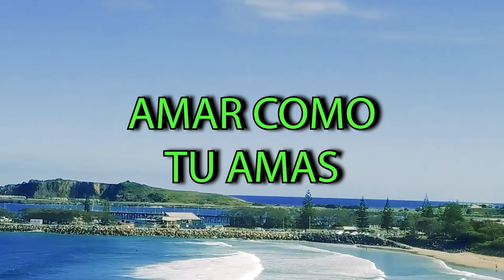PISTA ENSEÑAME AMAR (ADORACION) // MINISTERIO EL BUEN PASTOR (LETRAS)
PISTA DEL MINISTERIO EL BUEN PASTOR CON LA ADORACION ENSEÑAME AMAR.
LETRAS:
ENSEÑAME AMAR
ENSEÑAME A PERDONAR
JESUS
JESUS

AMAR COMO TU AMAS
PERDONAR COMO PERDONAS
JESUS
JESUS

PERDONAR COMO PERDONAS
JESUS
ENSEÑAME AMAR